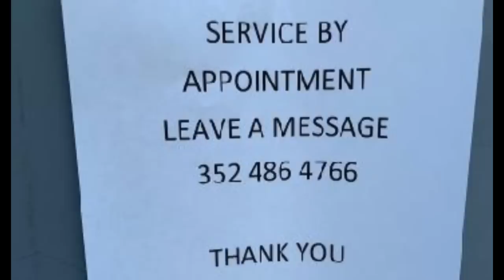CORRUPT MAYOR & CLERK ARE HIDING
And they have expanded their property portfolio by adding "the old church lot" and the "ARC"

As they continue to try to help the community of Otter Creek, Jeremy grows weary of the Town attempting to take money from him in ways he feels is illegal

He has begun to take a stand for the people against the inappropriate and  illegal actions of the town employees & mayor

As Jeremy & George continue to open up the ARC building, they are also opening up public documents in Otter Creek

And the current mayor & town clerk don't like that light is going to expose their darkness

Truth is finally being openly shared

AND Jeremy isn't letting up on the Town that is stealing from him

BUT Mary is physically kicking him out of the town hall office (where everyone else is welcome to go)

Jeremy is pressing charges with Mary and Russ The Suss is being served in the 1st of many lawsuits

Their response is to shut down Town Hall

AND they have yet to reopen the doors to the public or to news channels searching for them

PUBLISHED ON:
5.12.23

CURRUPT MAYOR & CLERK ARE HIDING